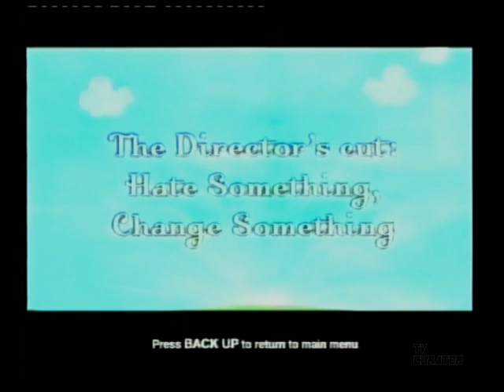RTÉ News on Two | Ploughing Match 2004 Report | 30 September 2004 | RTÉ Network 2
Clip from RTÉ News on Two on 30 September 2004 about the Ploughing Championships in Tullow Co. Carlow featuring Mary Coughlan and President Mary McAleese. Joe O'Brien reports.
This was two days before Network 2 was renamed back to RTÉ Two.